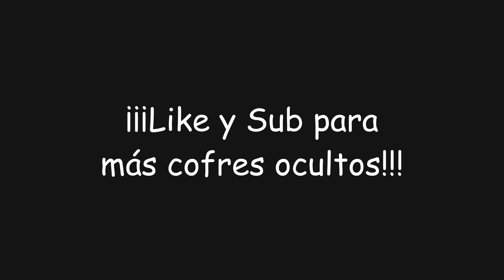¡Cofres ocultos en Sumeru! | Genshin Impact #1168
En este video de Genshin Impact descubriremos la ubicación de los cofres ocultos de Sumeru y con ellos obtendremos... ¡Protogemas, Mora y muchas más recompensas!